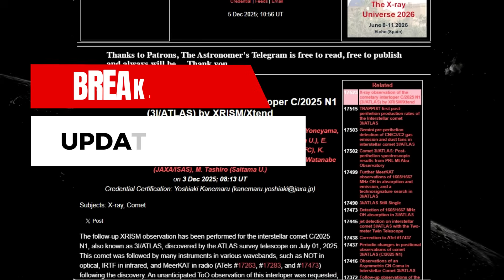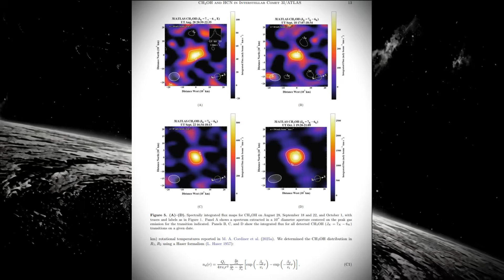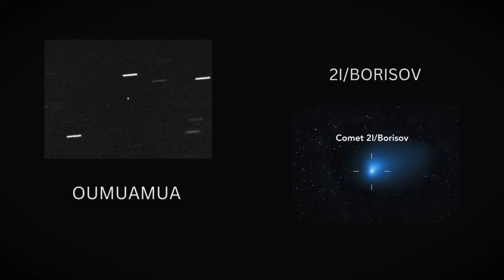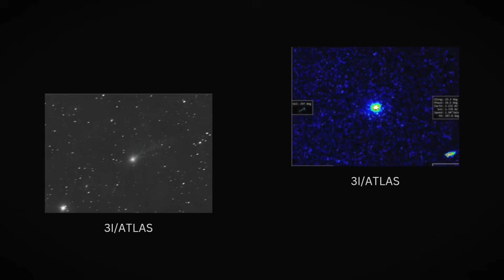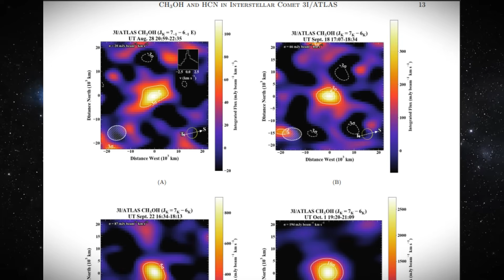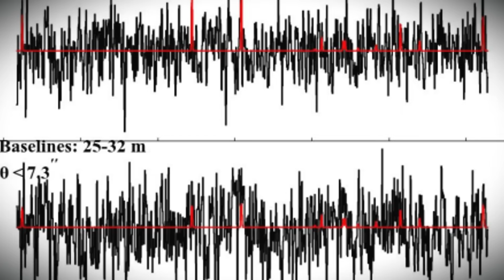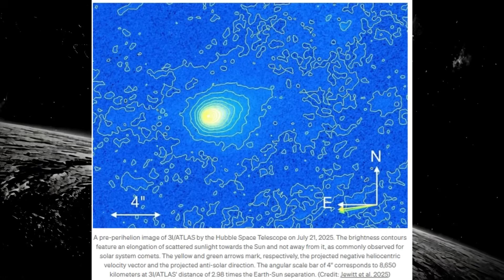3i/ATLAS IS EMITTING X-RAYS! DO COMETS DO THIS?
3i/ATLAS IS EMITTING X-RAYS! DO COMETS DO THIS?